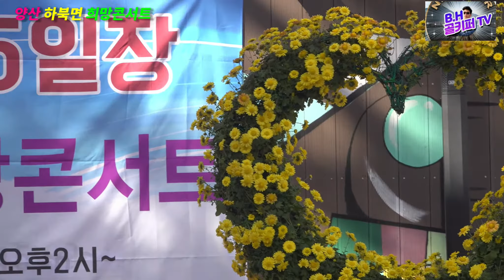가수/장선학-남자인데.2020.10.31.양산 하북면.희망 콘서트[사]한국전통가요 진흥협회 양산지부[전우진].촬영-꼬뿌니이,b.h 골키퍼 영상,Music,(Kpop&Trot),